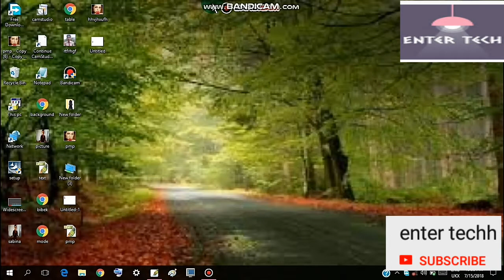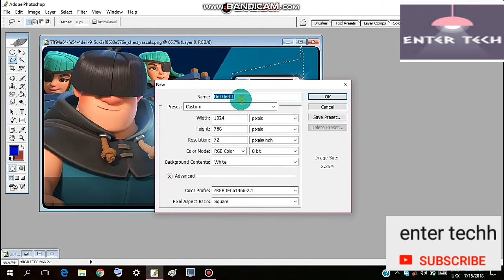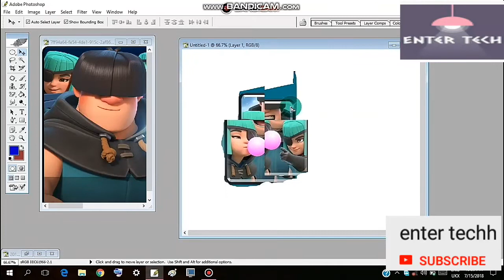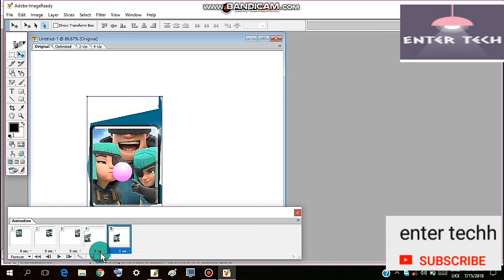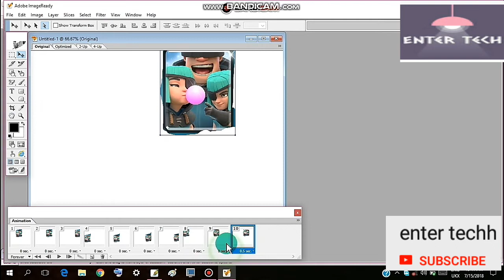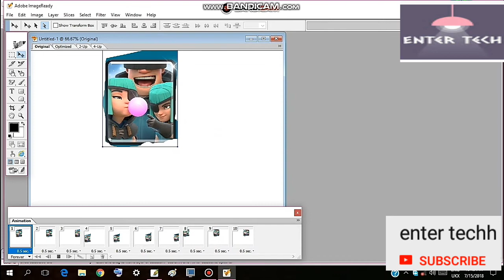How to move any picture in Photoshop in nepali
In this video I tell you about how to move any picture in adobe photoshop. You can create a gif file by using animation on image ready and Photoshop.